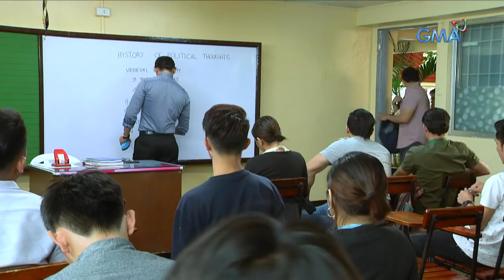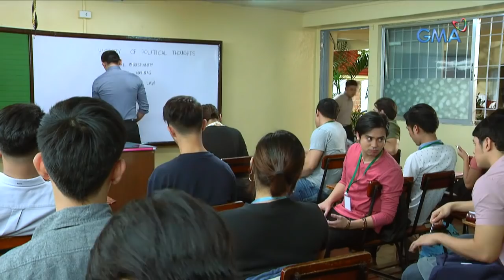Ika-5 Utos: Paghaharap nina Carlo at Leo | Episode 12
Aired(September 22, 2018): Muntik nang magkaroon ng gulo sa parking lot dahil nabangga ni Carlo ang sasakyan ni Leo.

Watch episodes of 'Ika-5 Utos' weekdays on GMA Network, starring Valerie Concepcion, Jean Garcia, Gelli de Belen, Jake Vargas, Inah de Belen, Tonton Gutierrez, Antonio Aquintana, Jeric Gonzales, Neil Ryan Sese, Migo Adecer and Klea Pineda.